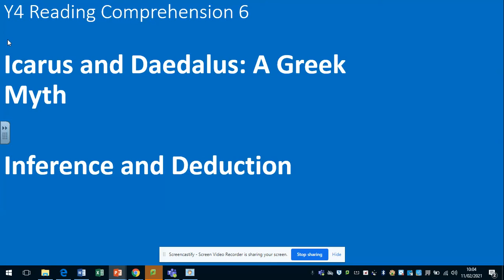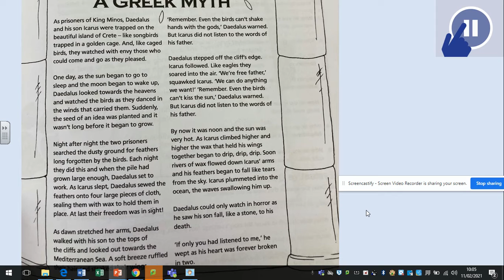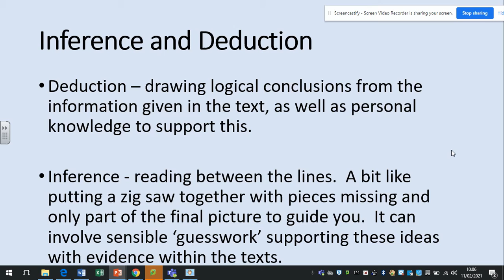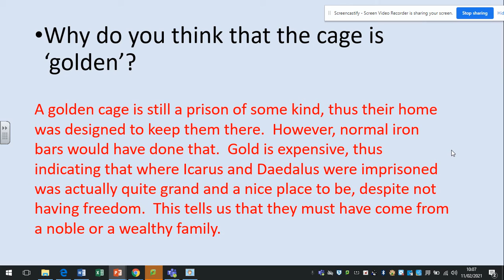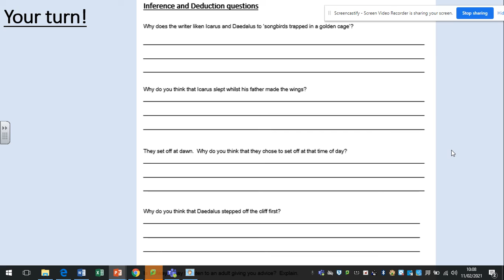Y4 Reading - Tuesday 23/02/2021